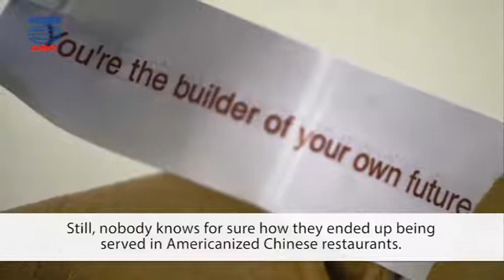2017年10月號Unit8-2【Fun Facts】-課文朗讀(有字幕)